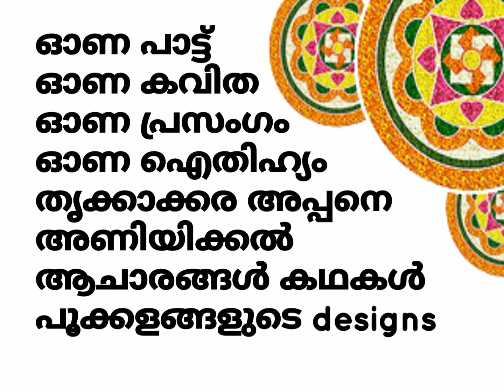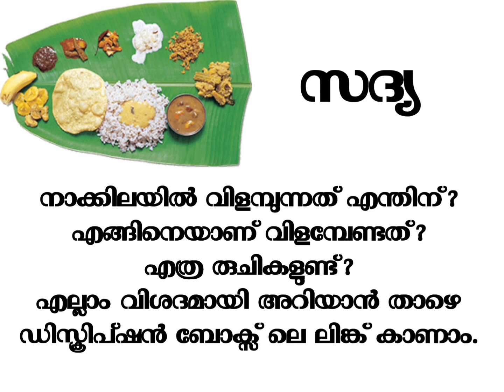swathanthrya dina prasangam KG, LP# സ്വാതന്ത്ര്യ ദിന പ്രസംഗം independence day speech in malayalam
300th video

🔴നെഹ്‌റു ക്വിസ്

🔴Dr. അംബേദ്കർ ന്റെ കഥ കുട്ടികൾക്ക് എളുപ്പത്തിൽ മനസ്സിലാവാൻ

🔴ഗാന്ധി ക്വിസ്

🔴Dr.അംബേദ്കർ ക്വിസ്

🔴ഗാന്ധി പാട്ട് കുട്ടികൾക്ക്

🔴സ്വാതന്ത്ര്യം, ഭാരതം കുട്ടി പാട്ട്

🔴🔴🔴Independence Day Quiz, Story, Gandhi Quiz, Nehru Quiz, Dr Ambedkar Story, Patriotic Song, Speech in many languages 👇👇👇👇

🔴ഓണം, പ്രസംഗങ്ങൾ, പൂക്കൾ കഥ പറയുമ്പോൾ, ഐതിഹ്യം, സദ്യ വിളമ്പുന്ന രീതി, തൃക്കാക്കര അപ്പനെ ഉണ്ടാക്കൽ, ഓണപ്പാട്ട്👇👇👇